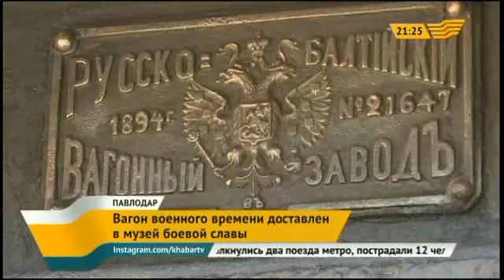Павлодарский музей боевой славы пополнился уникальным экспонатом военного времени